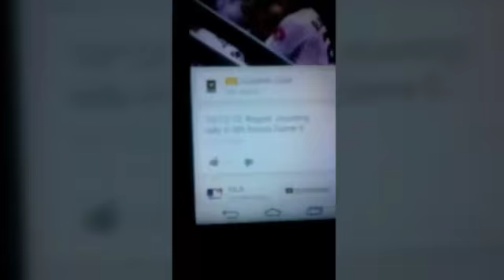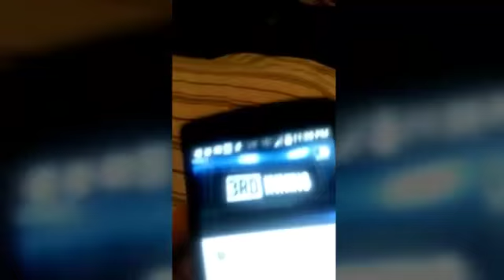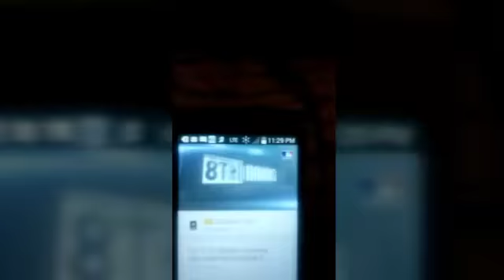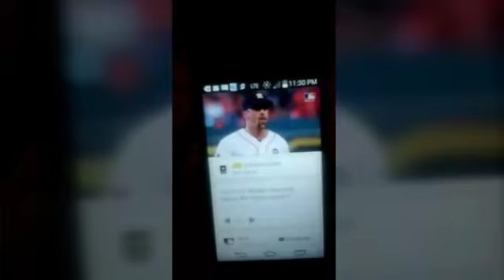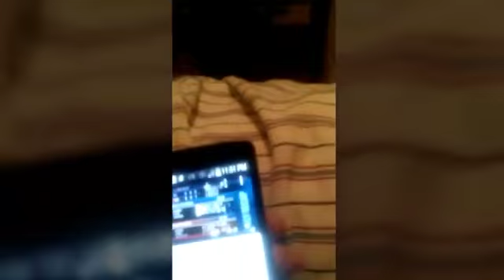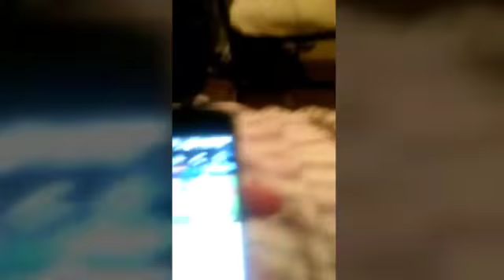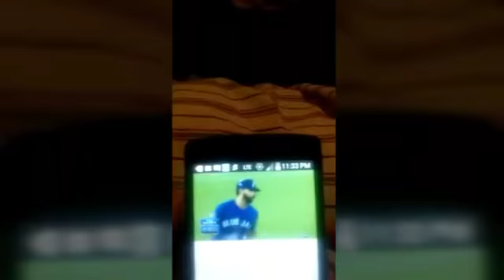New series : Lets be friends ep 001 :same heartbreak